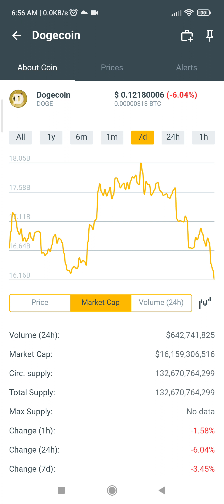Dogecoin earn $0.12180006 in just 7days +04% March 05,2022